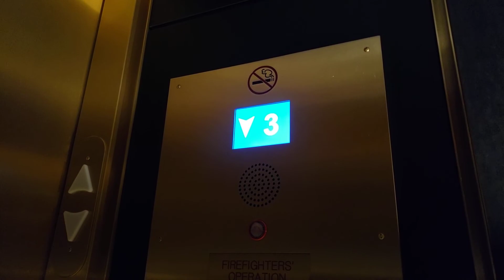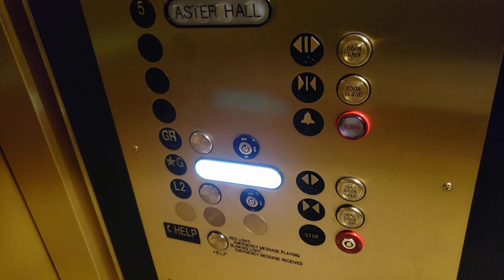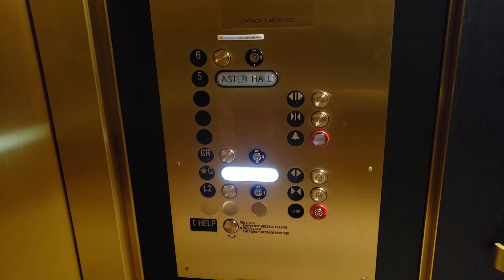Fujitec Traction Express Elevator @ 900 North Michigan Shops, Chicago, IL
Filmed with Samsung Galaxy S9 on November 27, 2021

This is the express elevator between floors 1 and 5 at 900 North Michigan Shops in downtown Chicago. This was originally a service elevator, a Fujitec from the late 1980s, but it was modernized in the mid-late 2010s and converted to a public passenger lift. The cab was redone, strangely in a very different style compared to the neighboring lifts, and I really like the style and atmosphere in this lift. It used to serve all six retail floors and the basement, but it is no longer used to access floors 2-4, leaving blank spaces on the control panel. The indicator shows them as they're passed, as well. This lift talks with the current standard Fujitec voice, and has many other quirks of today's Fujis, like a triple beep for locked floors, and a door open button that lights up when pressed.

Quantity: 2
Floors served: 4 (formerly 7) (L2, 6 locked)
Manufacturer: Fujitec
Type: Traction
Fixtures (original): White Fujitec buttons
Modernized by: Fujitec
Fixtures (modernized): Innovation Prestige
Capacity: 3500 lb
Year installed: 1988
Year modernized: c.2016

Location: 900 North Michigan Shops, 900 N Michigan Avenue, Chicago, Cook County, Illinois, United States.